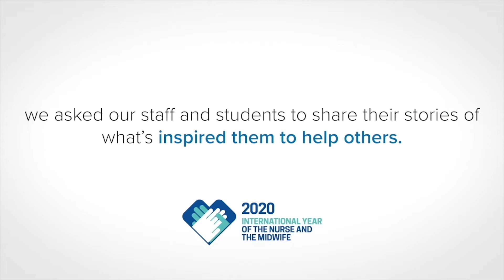Louise’s story | International Year of the Nurse and Midwife 2020 | University of Surrey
Louise Davies became a Midwife after seeing first-hand the positive impact the role can have for women and their families.
Read her full story and share your own on Twitter using YearoftheNurseandMidwife, tagging @UniOfSurrey